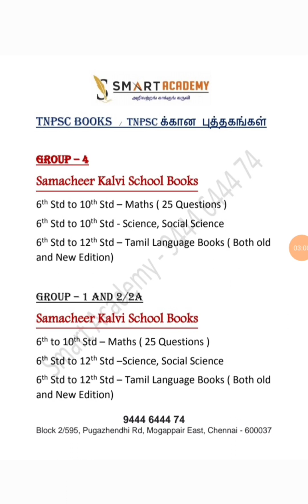Books For TNPSC GROUP 1, 2 and 4 Exams